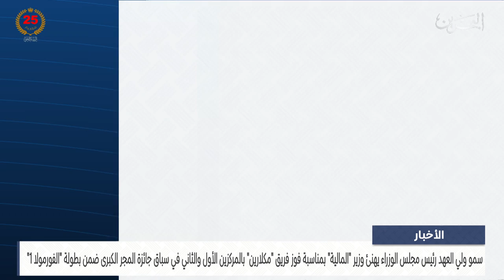مركز الأخبار : سمو ولي العهد رئيس مجلس الوزراء يهنئ وزير المالية والاقتصاد الوطني